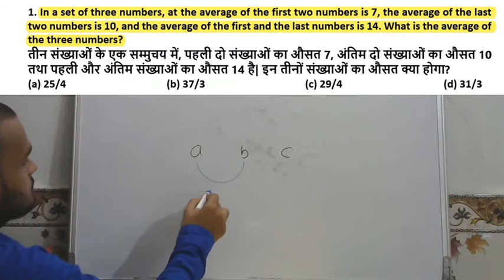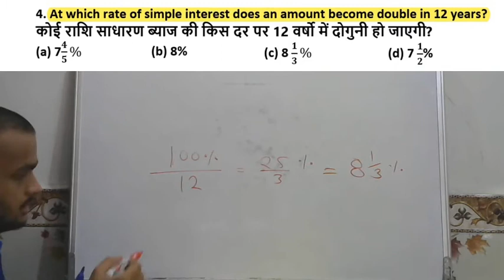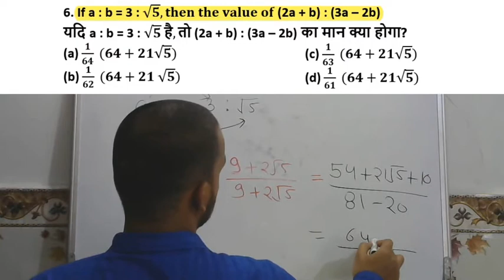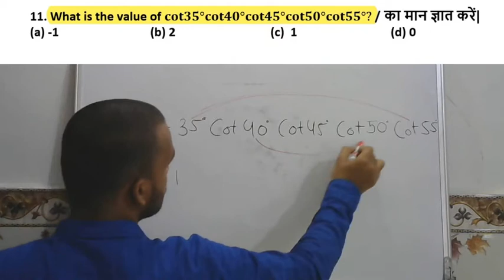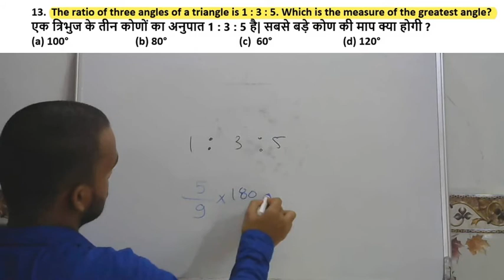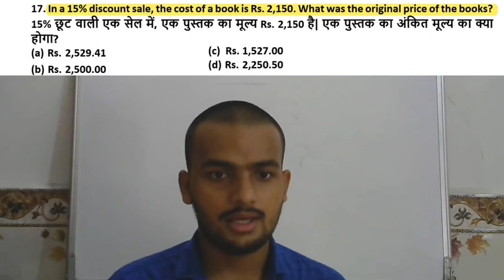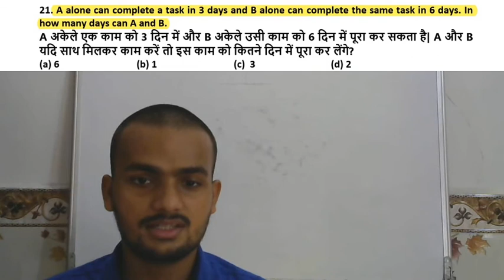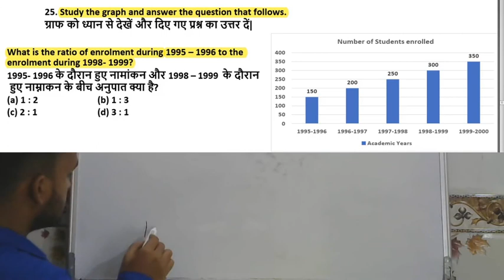SSC CHSL 2019 | MATHS | 16TH OCTOBER SHIFT 3 | BY CHANDU SIR